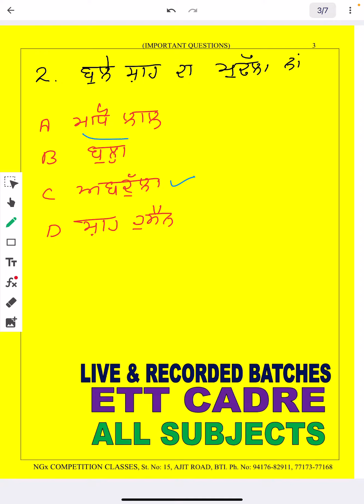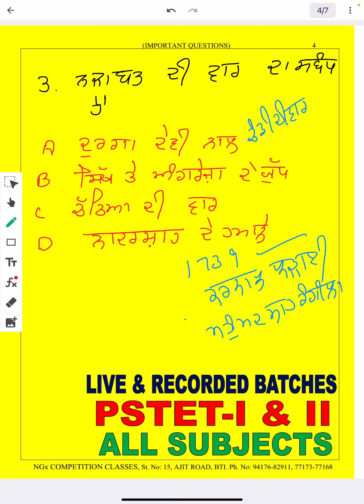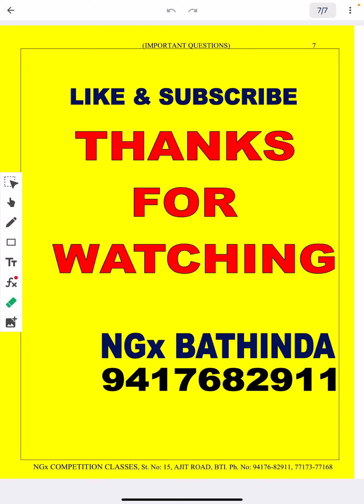Important Questions (Punjabi) (Lecture-11)